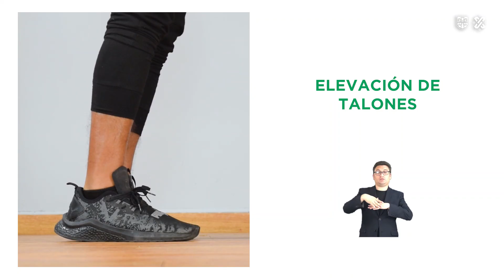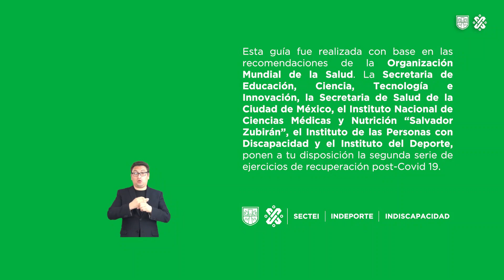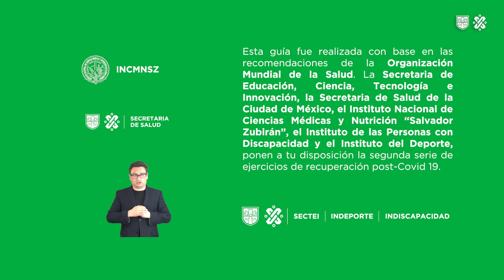Ejercicios de rehabilitación post covid-19 (Ejercicios de fuerza)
Tras enfermar de covid-19 es importante recuperar la fuerza. Con estos ejercicios podrás hacerlo.